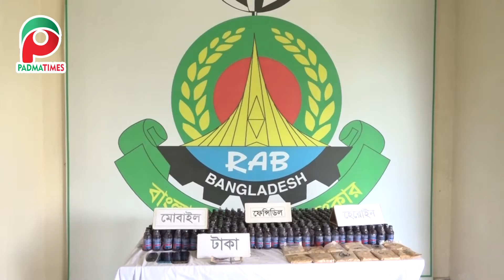রাজশাহীতে অভিনব কায়দায় লুকানো প্রায় সোয়া কোটি টাকার মাদকসহ ৩ জন গ্রেপ্তার...